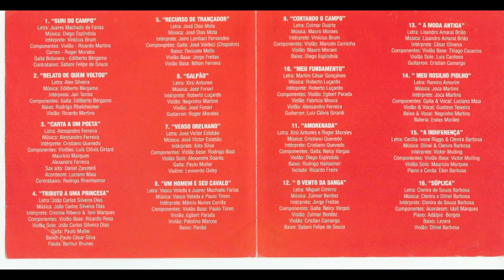o vento da sanga - Jorge Freitas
Canto dos Cardeais da Canção Nativa 4ª Edição - 1999
*Ritmo: Chamamé
Gaita: Nelcy Vargas
Violão: Zulmar Benitez, Cristian Camargo
Baixo: Sabani Felipe de Souza
▬▬▬▬▬▬▬▬▬▬▬ஜ۩۞۩ஜ▬▬▬▬▬▬▬▬▬▬▬▬▬